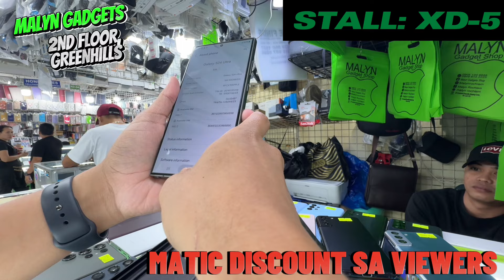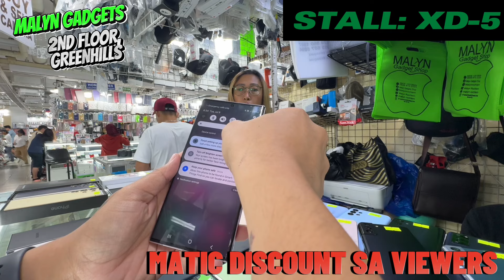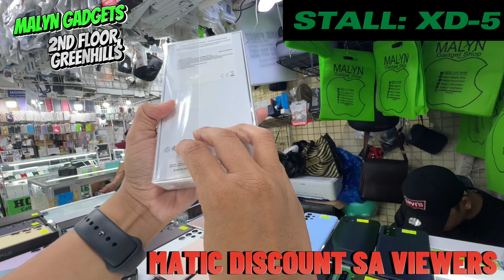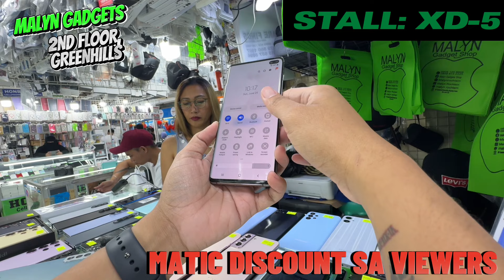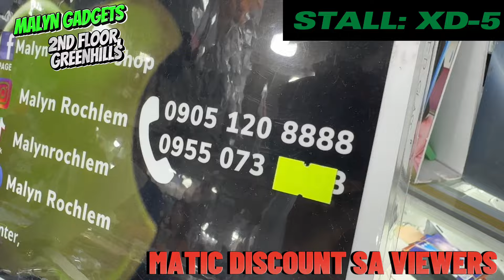FULL PRICE LIST NG MGA LEGIT SAMSUNG PHONES SA GREENHILLS! SAMSUNG S21,S22,S23,S24 ULTRA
STALL NUMBER: XD-5 MALYN GADGETS